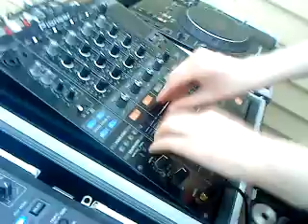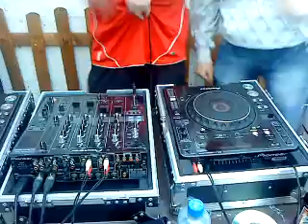sean mcloughin plays at philip steels birthday bbq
seany mac on the decks out the back,
great day!!